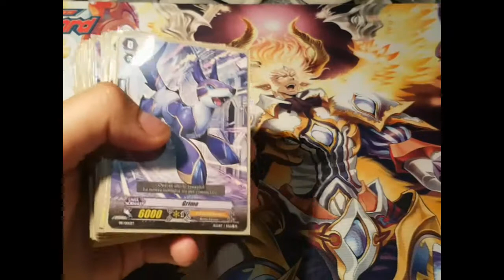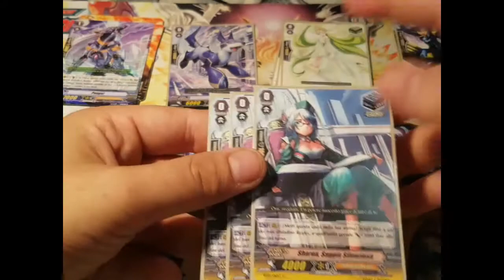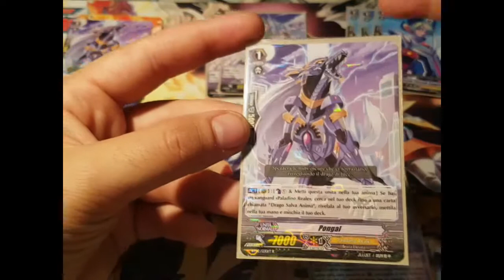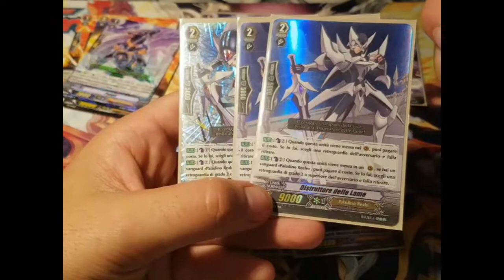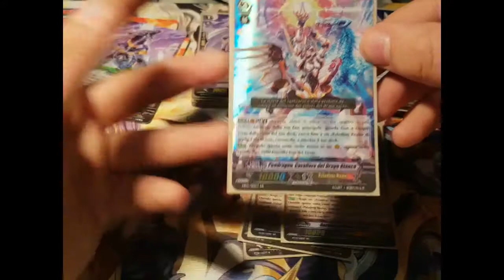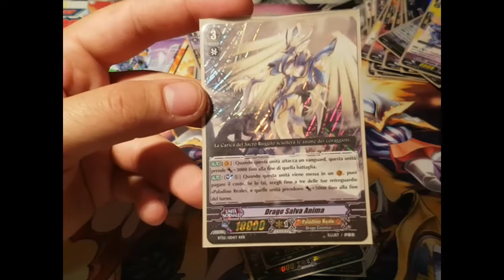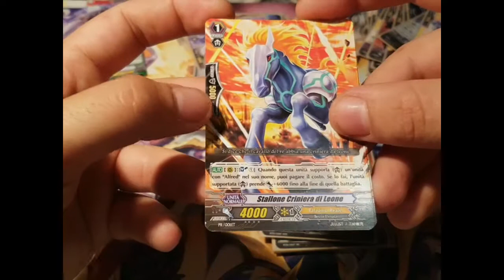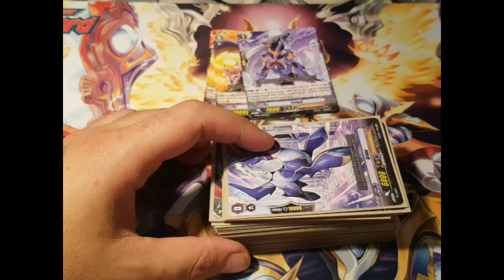Cardfight Vanguard - DeckList Paladino Reale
Ed eccovi la primadeck list dei paladini reali... piccola premessa , la lista non é ancora completa ne definitiva
commentate se avete qualcosa da dire
Buona visione